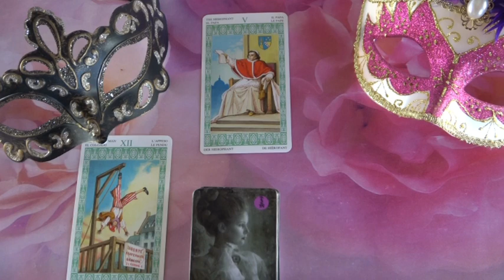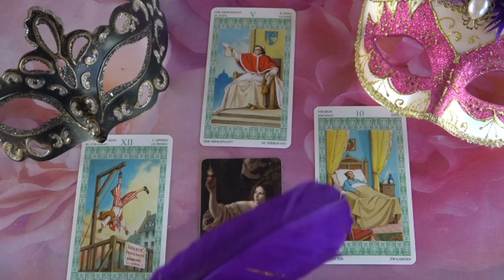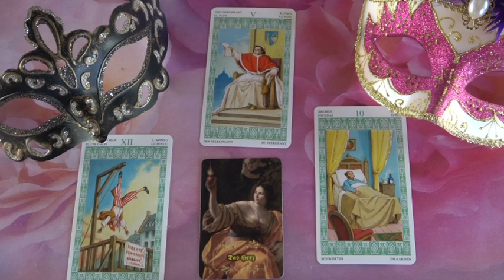??? ORAKEL: 12.04.2020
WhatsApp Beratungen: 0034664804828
Bankverbindung: Banco Sabadell
Bild: shutterstock/Ekaterina Jurkova